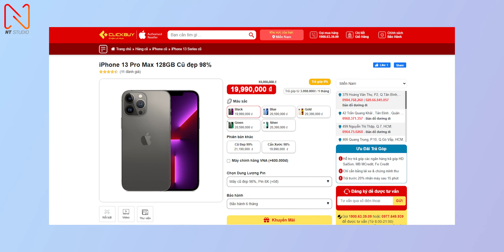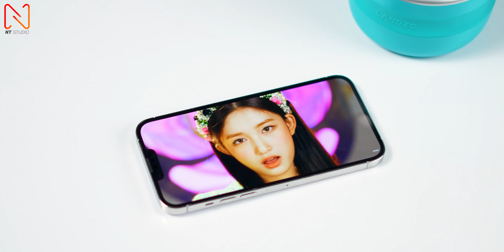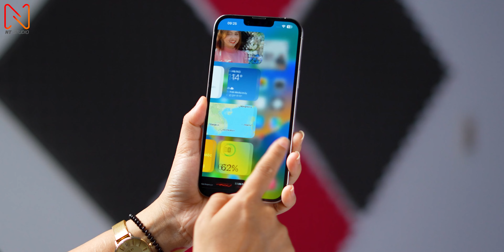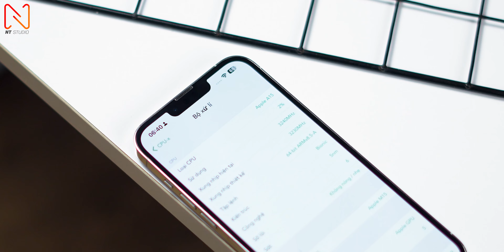iPhone 13 Pro Max ngon thế này nhưng chỉ cần điều kiện này là quất bất chấp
iPhone 13 Pro là chiếc máy vẫn để lại được nhiều sự ấn tượng, thế nhưng nó lại gặp 1 vấn đề hơi căng liên quan đến màn hình. Liệu rằng anh em có lấn cấn ???